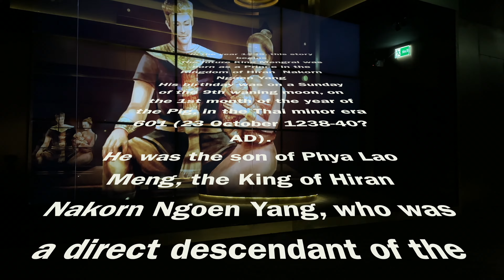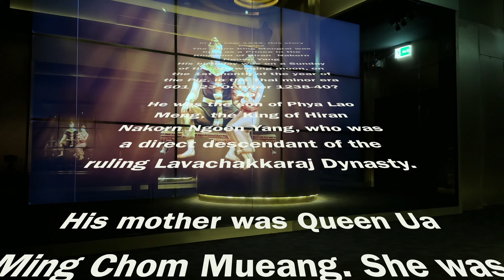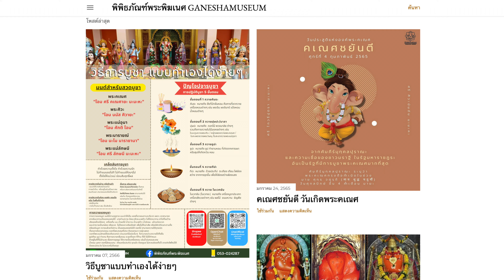🕉 Ganesh Chaturthi Festival 2023 พระพิฆเนศจตุรถี Chiang Mai Festival🕉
Ganesh Chaturthi Festival 2023 พระพิฆเนศจตุรถี is the birthday celebration of Lord Ganesh, held across the world during this period every year. Today 23 September 2023, in San Patong Chiang Mai Thailand, Ganesh is welcomed by the founder of the Museum and life long devotee of Lord Ganesh Mr Pundhorn Teerakanon.

President of the ceremony, Consul Mr Krishna Chaitanya from the Consulate of India, graciously lit the holy lamp to begin the ceremony.

Ganesh was bathed in many scented waters and paraded aloft in front of the joyous crowd attending and then further welcomed ceremoniously with prayers, chanting and ritual worship by Mr. Pundhorn Teerakanon and his attendants.

Traditional Thai and Indian dances were performed and many local food vendors donated food for all people to enjoy.

This video was recorded until 13:00, after which Ganesh was carefully taken to the rear of the museum where further ceremonies were performed at the pond in the beautiful gardens that surround the museum.

Consulate of India in Chiang Mai
His Excellency Mr Krishna Chaitanya

🔘 Camera - iPhone
🔘 Mic - Rode Wireless Go II